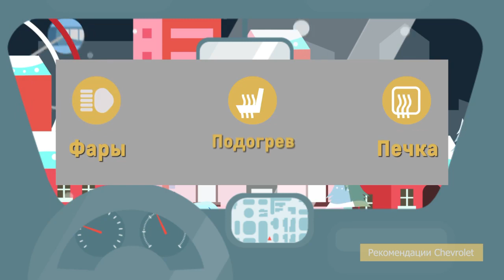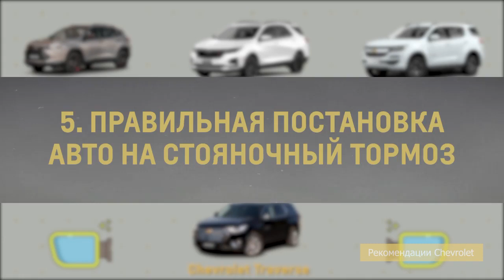Топ-5 советов для водителей, которые помогут вам зимой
Зима совсем близко, а в некоторых регионах Казахстана и вовсе уже давно лежит снег. Учитывая особенности зимы в наших широтах, а это и снегопады, и сильные морозы, это время года становится серьезным испытанием для машины и водителя. Без паники! Эксперты Chevrolet расскажут вам о пяти лайфхаках, которые точно упростят эксплуатацию автомобиля в зимний период.